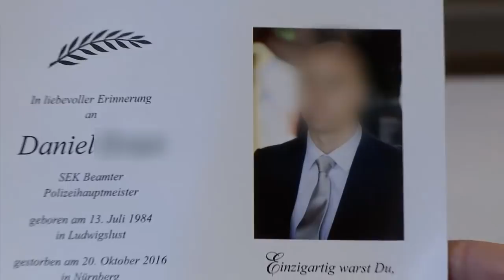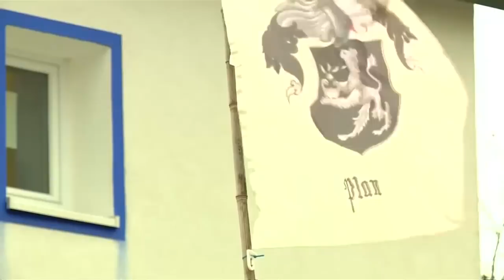Hartes Urteil für „Reichsbürger“: Wolfgang P. zu lebenslänglicher Haft verurteilt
Das Landgericht Nürnberg-Fürth hat den zur „Reichsbürger“-Szene zählenden Wolfgang P. wegen Mordes an einem Polizisten zu lebenslanger Haft verurteilt.